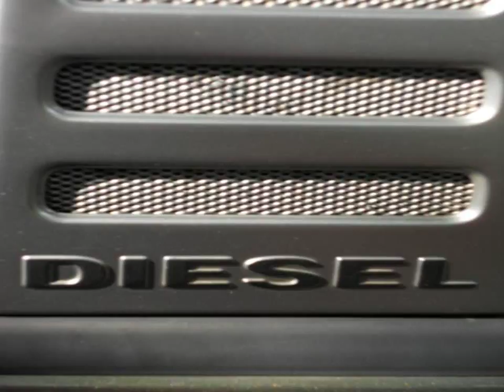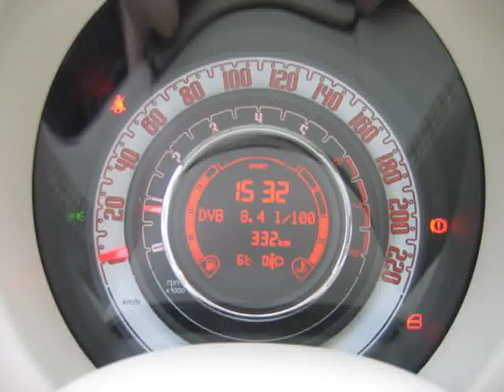Sport Cars Ford Anglia - Youtube Videos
Video material about Sport Cars Ford Anglia - Youtube Videos taken from flickr.